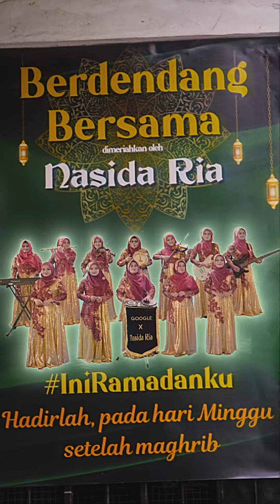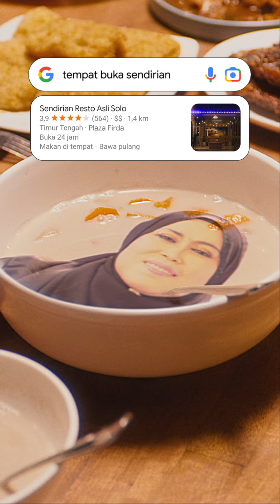Berbagai Cara Rayakan Ramadan Bersama Nasida Ria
Warga, nyanyi dulu bareng Nasida Ria X Google yok!🕺
Selalu ada cerita lucu dan momen seru saat jalani puasa di bulan Ramadan 💚. Dari ngantuk bangun sahur 😴, ngabuburit, sampai bukber ketemu mantan 😱!

Nah, kalo kamu termasuk tipe yang mana nih? Share cerita Ramadan kamu kali ini di comment ya! 😉